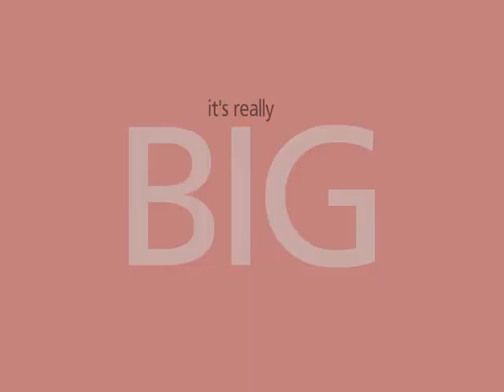Vertebrae Final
The LawmanPg3 "Vertebrae" look is a wonderous result of hours of research, plenty of design board trials, countless number of process variations and a lot of accurate measurements.